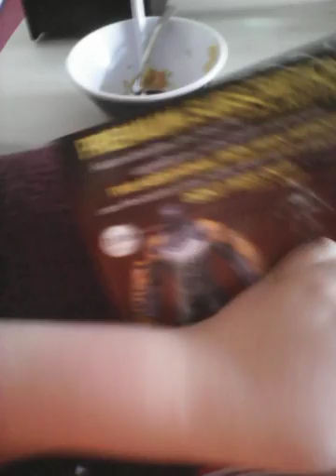8 May 2016